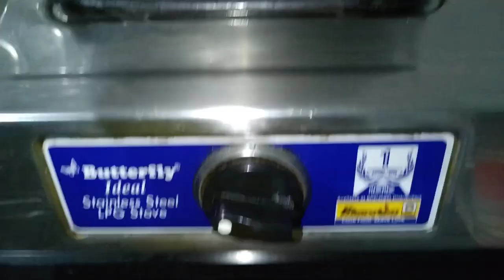Hurda recipe for Hurda party / Jowar / barley / Hurda Marathi recipe